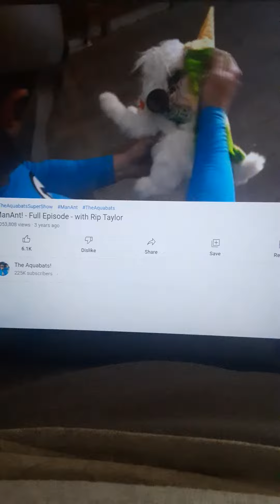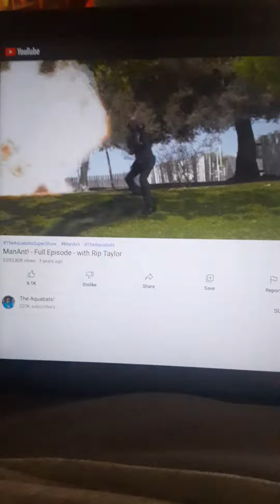Aquabats Man Ant 2